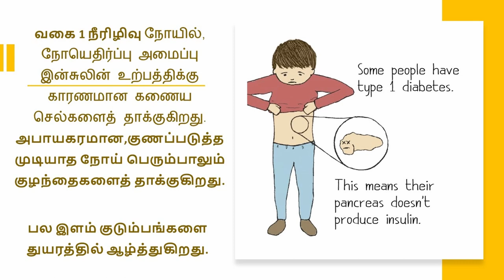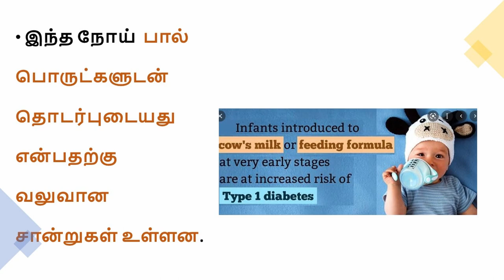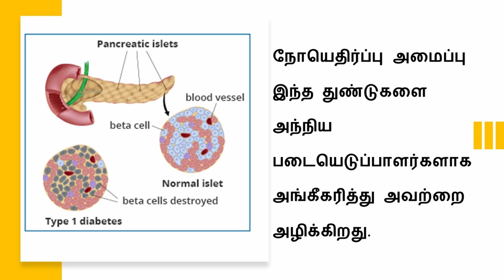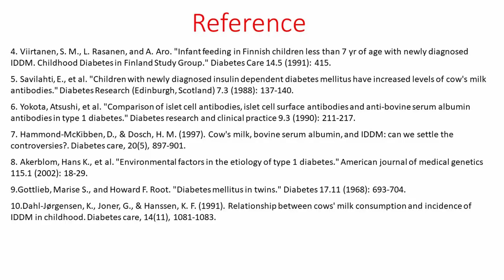Type 1 Diabetes | IDDM | டைப் 1 நீரிழிவு நோய் | Cow's Milk | Baby Formula | பசும்பால் | Dairy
டைப் 1 நீரிழிவு நோய்க்கும் பசுவின் பாலுக்கும், விலங்குப் புரதங்கள் சேர்க்கப்பட்ட பால்மாவுக்கும் உள்ள தொடர்பை விளக்கும் காணொளி. உலகத்திலேயே எந்த உயிரினமும் இன்னொரு உயிரினத்தின் பாலைக் குடிப்பதில்லை.
விளம்பரதாரர் : BOBBY Women's Clothing USA Mobile Number , What's app Number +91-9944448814 For daily stock updates pls check the bitly
Research Evidence:
Karjalainen J, Martin JM, Knip M, et al.”A bovine albumin peptide as a possible trigger of insuling-dependent Diabetes Mellitus”. New Engl.J.Med.327 (1992):302-307

Akerblom HK, and Knip M. “Putative environmental factors and Type 1 diabetes.” Daibetes/Metabolism Revs.14 (1998): 31-67

Naik RG, and Palmer JP. “Preservation of beta-cell function in type 1 diabetes.” Daiabets Rev.7 (1999): 154-182

Viirtanen, S. M., L. Rasanen, and A. Aro. "Infant feeding in Finnish children less than 7 yr of age with newly diagnosed IDDM. Childhood Diabetes in Finland Study Group." Diabetes Care 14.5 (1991): 415.

5. Savilahti, E., et al. "Children with newly diagnosed insulin dependent diabetes mellitus have increased levels of cow's milk antibodies." Diabetes Research (Edinburgh, Scotland) 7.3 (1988): 137-140.

6. Yokota, Atsushi, et al. "Comparison of islet cell antibodies, islet cell surface antibodies and anti-bovine serum albumin antibodies in type 1 diabetes." Diabetes research and clinical practice 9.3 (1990): 211-217.

7. Hammond-McKibben, D., & Dosch, H. M. (1997). Cow's milk, bovine serum albumin, and IDDM: can we settle the controversies?. Diabetes care, 20(5), 897-901.

8. Akerblom, Hans K., et al. "Environmental factors in the etiology of type 1 diabetes." American journal of medical genetics 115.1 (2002): 18-29.
9.Gottlieb, Marise S., and Howard F. Root. "Diabetes mellitus in twins." Diabetes 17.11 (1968): 693-704.

10.Dahl-Jørgensen, K., Joner, G., & Hanssen, K. F. (1991). Relationship between cows' milk consumption and incidence of IDDM in childhood. Diabetes care, 14(11), 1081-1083.

A1 milk
A2 Milk